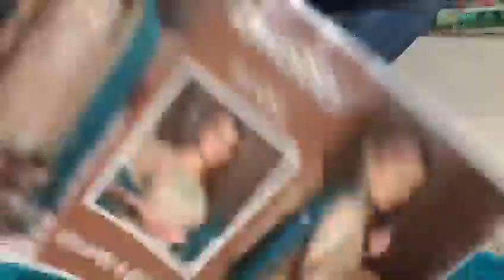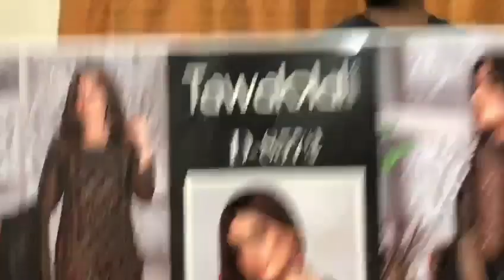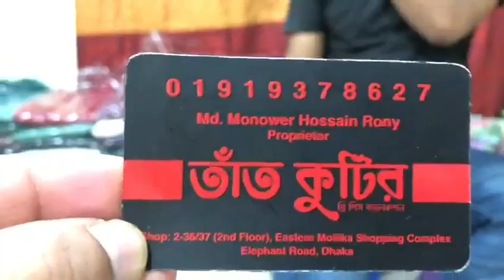পাকিস্তানি অরিজিনাল রয়েল Tawakkol ব্যান্ডের অসম্ভব সুন্দর থ্রি পিচ /01919378627/Tawwokol